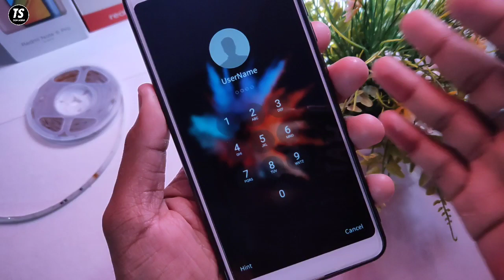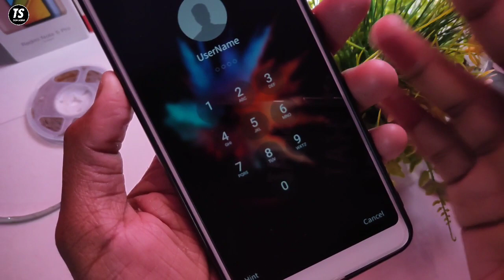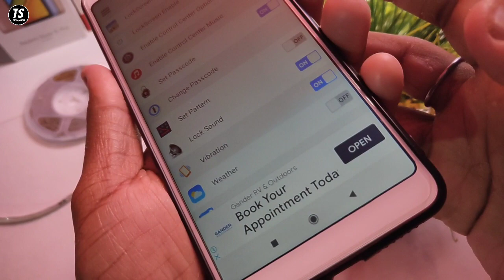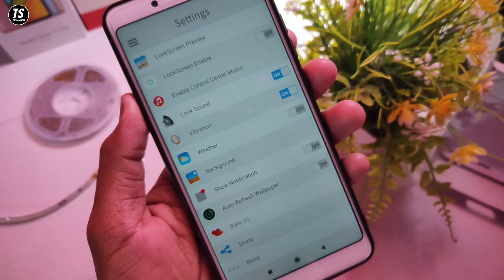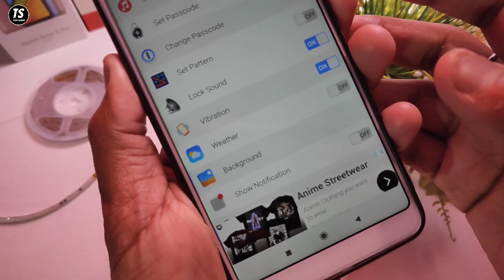फ़ोन में Computer जैसा Lock लगाकर सबको चौंका दो ! Computer Style Lock Screen | Techy Sourav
Namaskar Dosto,
Is Video Me Maine Aapko Ek Jabardast Trick Bataya Hai Jisse Aap Apne Android Phone Me Computer Ya Laptop Jaisa Lock Screen Set Kar Sakte Hai, Ummeed Hai Aapko Ye Video Pasand Aayegi.